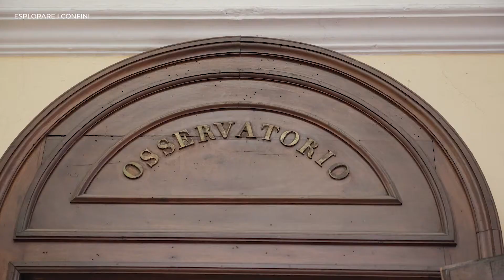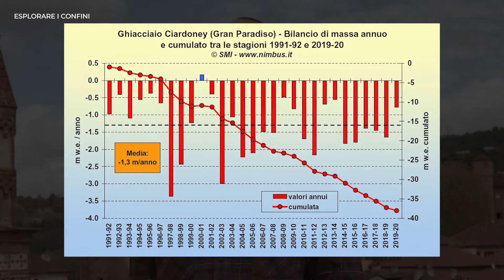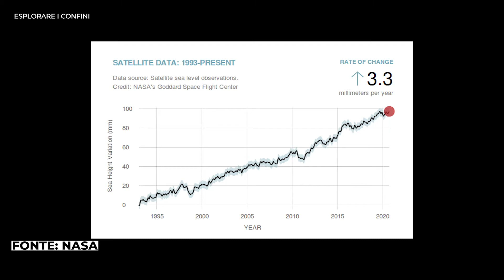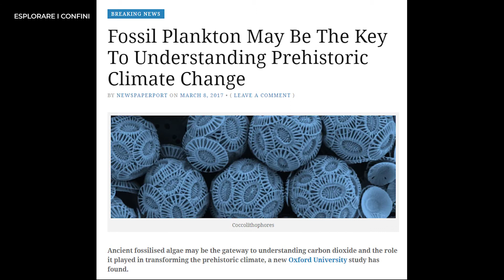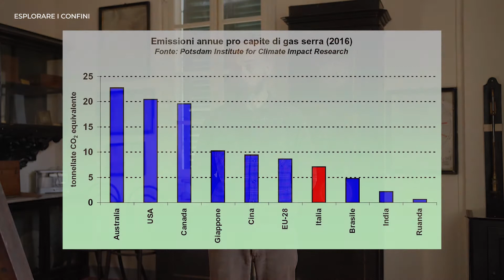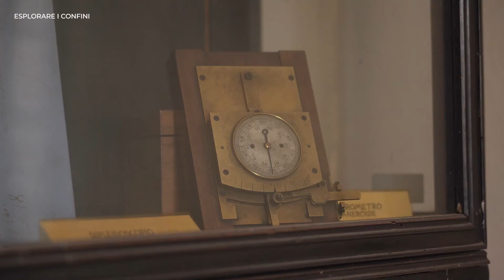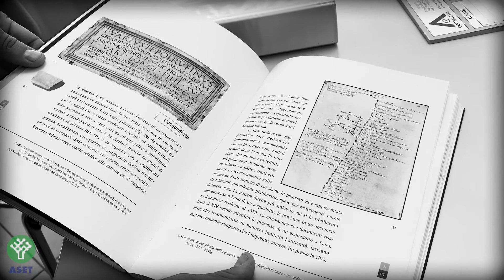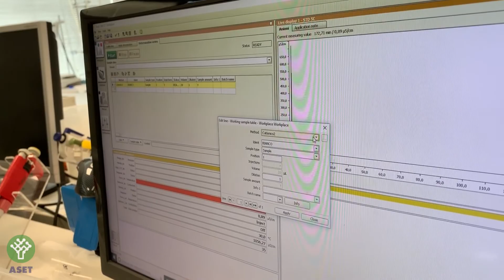La Salute dei Ghiacciai Alpini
ESPLORARE I CONFINI - Stagione 2
un ciclo di trasmissioni prodotte dal Circolo Culturale Angiola Bianchini di Fano

Daniele Cat Berro, climatologo della Società Meteorologica Italiana, redattore della rivista Nimbus.

Si ringraziano per il sostegno e la disponibilità
Comune di Fano, Assessorato alla Cultura, Assessorato alle Politiche Educative e Biblioteche
ASET S.p.A.
Santori pianoforti
Osservatorio meteorologico di Moncalieri
Schnell S.p.A.
Naive Recording Studio
Operazione Colomba APG23

INFORMAZIONI
Circolo Culturale Angiola Bianchini di Fano

PROGETTO GRAFICO E COMUNICAZIONE
PolarStar Digital Marketing Agency

Alex Cavuoto